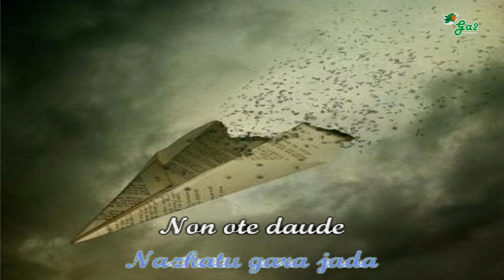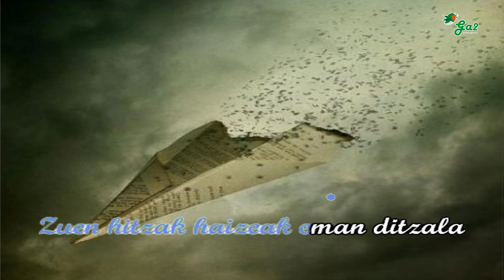Ezkutuko hitzak (Deñe)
Hainbat gauza prometitu
Ezer ez eskaintzekotan
Kontu gutxiago eta ekintza gehiago
Nahi ditugu guk

Lainoen artean
Ezkutatzen dituzue
Zuek esandako
Gezur guztiak
Pertsona faltsuez
Nazkatu gara jada
Non ote daude
Besteak?

Beti irribarretsu
Jendearen aurrean
Zer ezkutatzen duzue
Barre faltsu horren atzean
Nahi ditugu guk

Lainoen artean
Ezkutatzen dituzue
Zuek esandako
Gezur guztiak
Pertsona faltsuez
Nazkatu gara jada
Non ote daude
Besteak?

Zuen hitzak haizeak eman ditzala
Gezurrez betetako hitzak
Erre daitezela zuek sortutako
Sute horretan

Ahotsa, pianoa eta gitarra: Deñe
Produkzioa: Eñaut Gaztañaga

Euskal musikaren txokoa karaoke formatuan.
Basque music